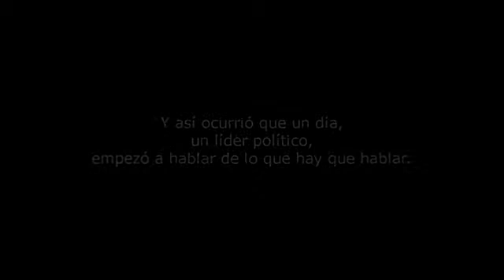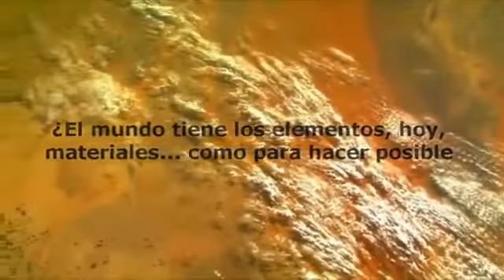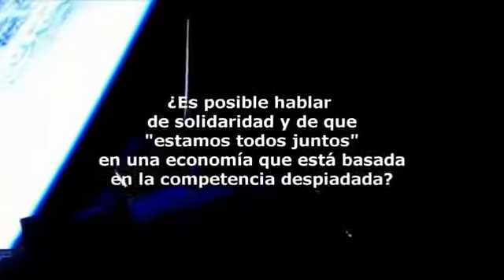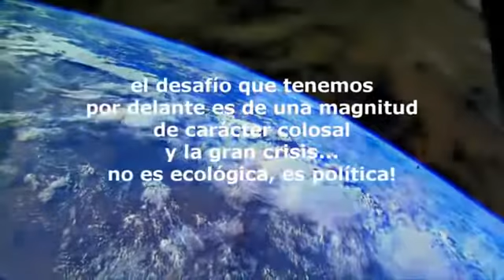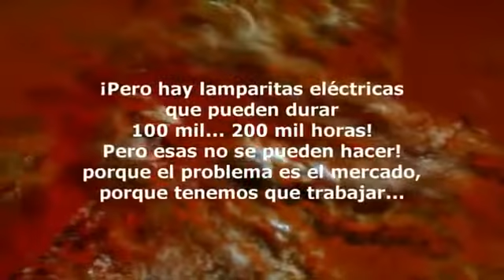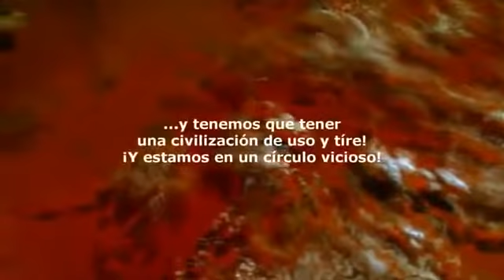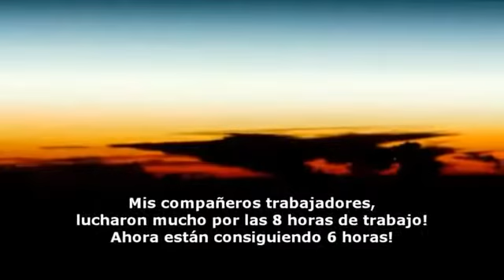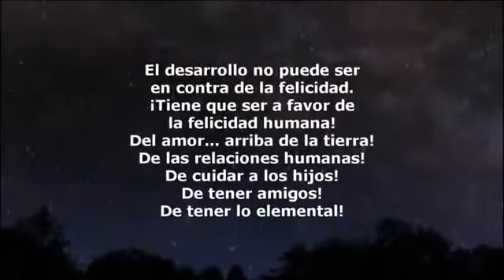El Gran Pepe Mujica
En la Cumbre Río